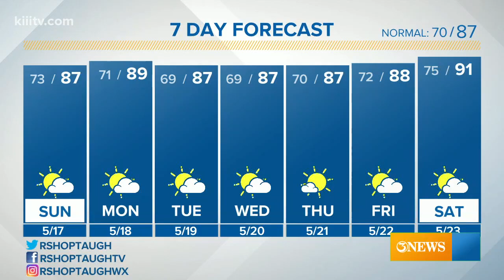Ryan Shoptaugh KIII South Texas Forecast 05-17-2020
Rain chances stay down and humidity continues to climb